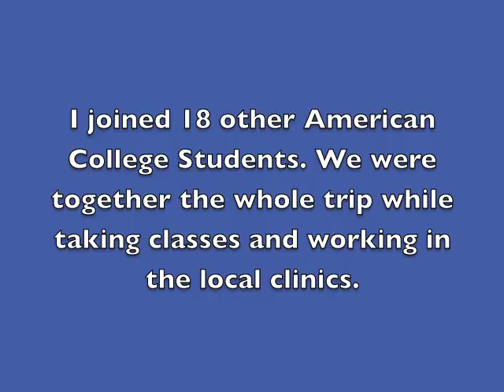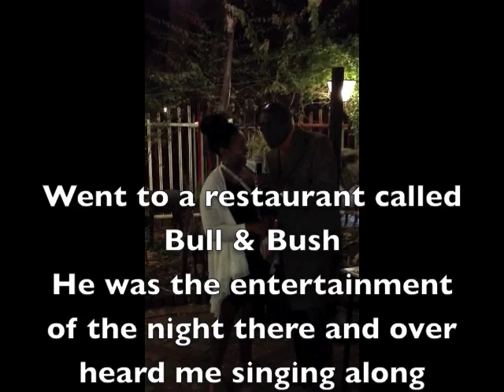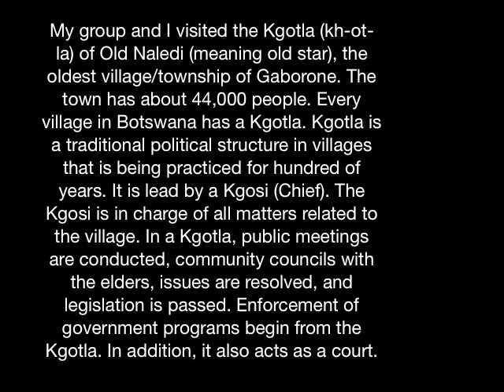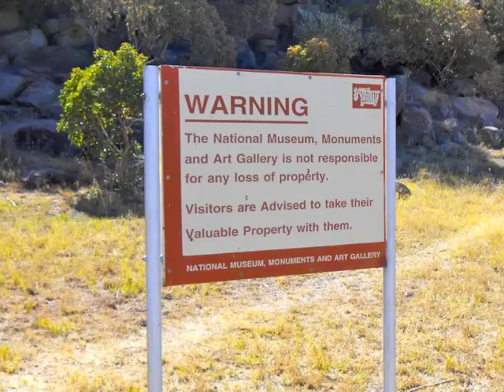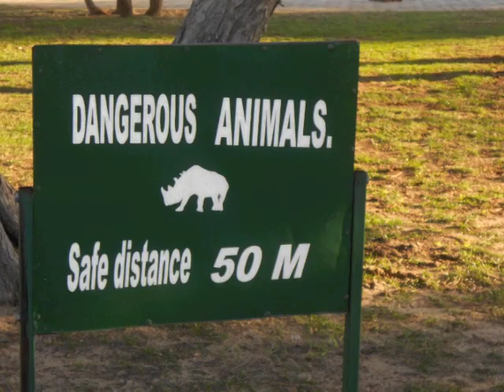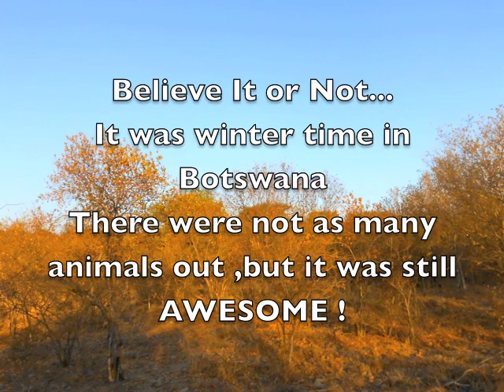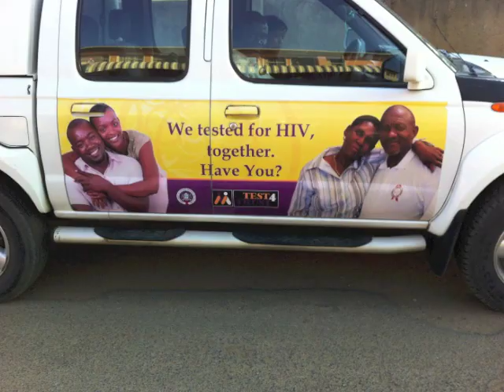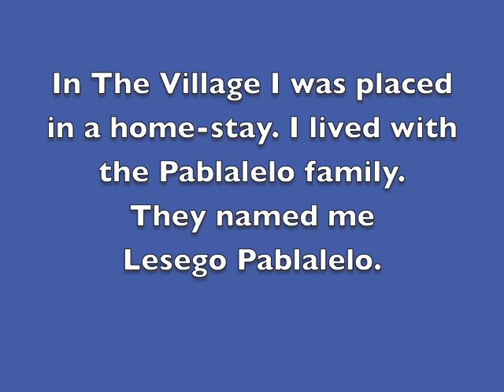Botswana-Experience of A Life Time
I went To Gaborone, Botswana Africa This Summer and This is A Preview of My 2 month Experience ! Of coarse I couldn't put every picture I took in the video but I think I did a good job of creating the atmosphere of what my experience was like !! This video does not include all the wonderful people I met over there but they defiantly contributed to making my experience once in a life time as well as contributing to the huge smile i kept on my face! Thank you !